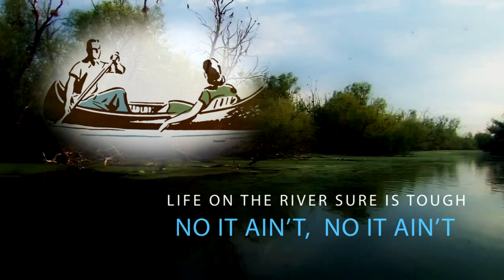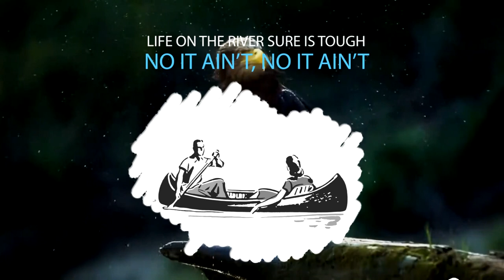Life on the River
This song is about good times on the Shenandoah River.  Produced by Ulises Luis Garcia of Spain.  One of 4 studio tracks from our "Live Culture" live CD

Cripple Creek meets Lady Gaga, recording artists The Big Cheese is a family-formed band joining beautiful three-part harmony with ten different acoustic instruments. Known for their wit, humor, and high-energy instrumentals, they've been entertaining folks in the Washington, DC area for years. Their originals include novelty songs (“Christmas Crocodile”, “Redneck Cappuccino” – about Mountain Dew) and humor (“Another Year Older” – “you lose your hair and your tire’s a spare”, “Harvey” – “Ninja cat has a sharp right hook”).